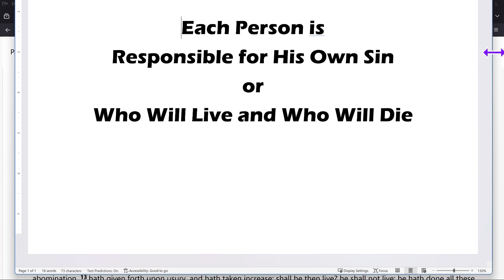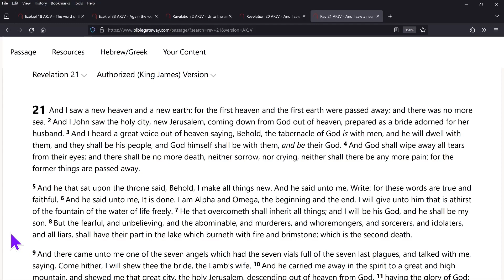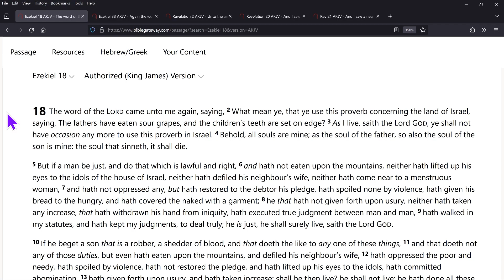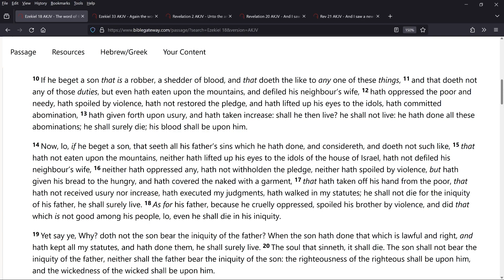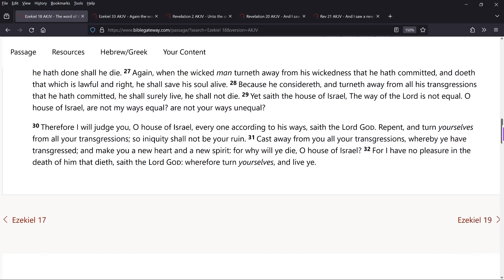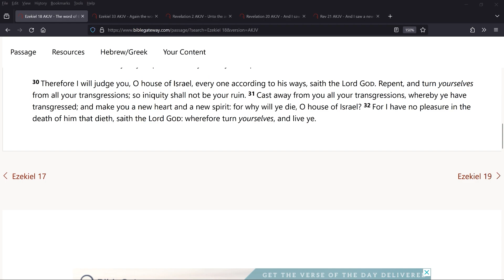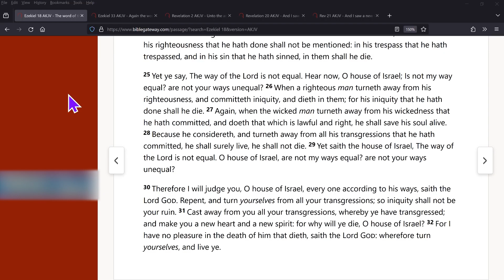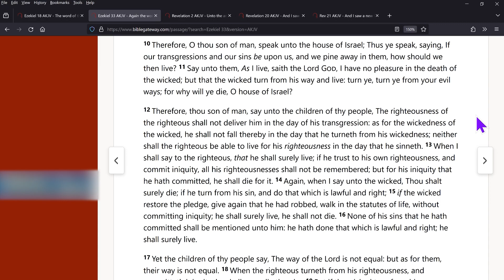Everything we need to know about what The LORD really wants in less than 15 minutes!